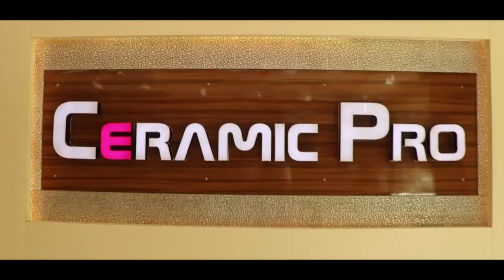Harley Davidson Fatboy Ceramic Coating | Ceramic Pro Delhi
Restoring the harley davidson fatboy back to its original glory.
A huge shout out to ceramic pro delhi that made it happen.

Instrumental: "Swerve" by JamalMusic.